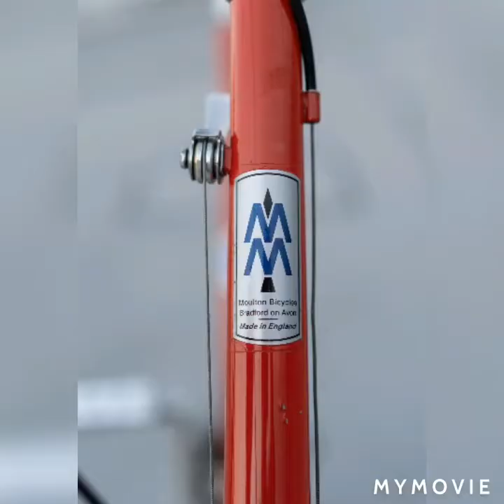Review Moulton Stowaway Classic Custom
Review restorasi custom moulton stowawy classic mesti tonton Review Moulton Stowaway Classic Custom warna orange Review Moulton Stowaway Classic Custom bikin pengen